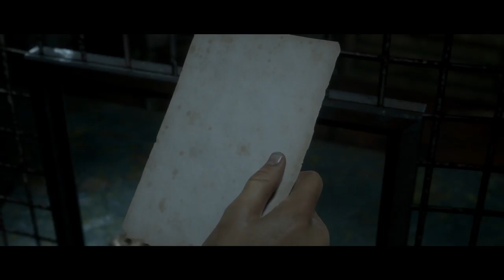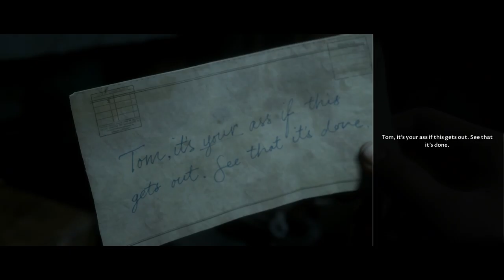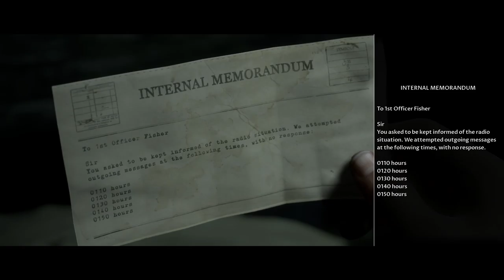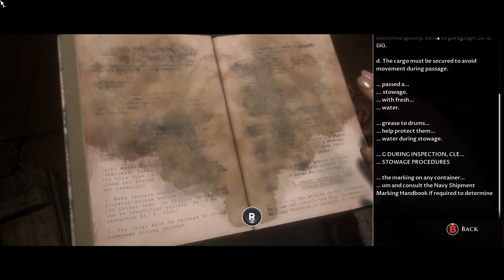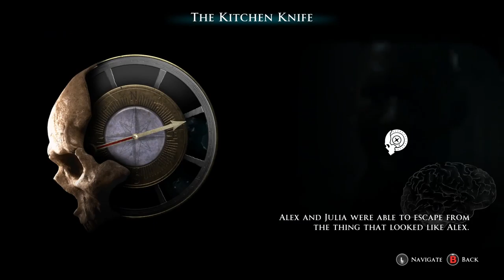Man of Medan [5] And you haven't got a clue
Honestly I can't say I'm super into this story. I'll probably finish it because allegedly I'm 78% done, but my heart isn't in it.